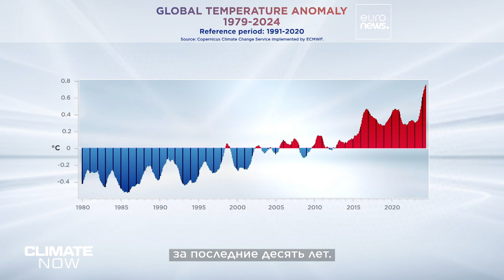Как пыль из Сахары влияет на солнечную энергетику?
Исследования показывают, что сахарские пыльные бури могут сильно повлиять на выработку солнечной энергии. Что можно сделать, чтобы справиться с этой проблемой? Climate Now ведёт репортаж из Андалусии о борьбе с пылью.

Совместно с Copernicus